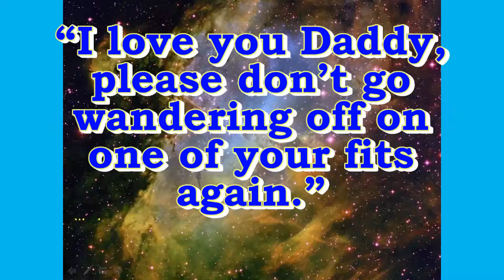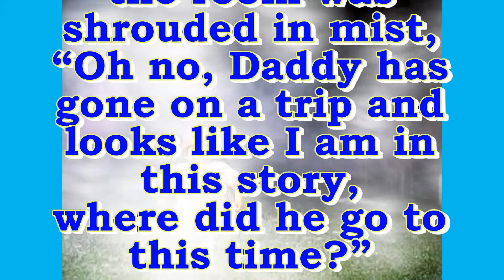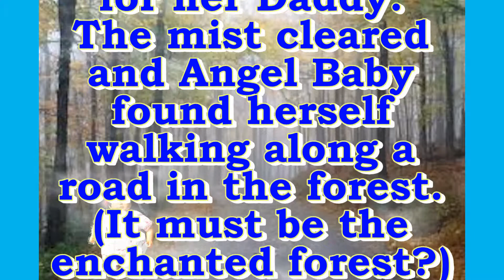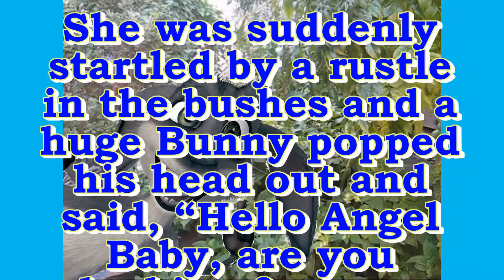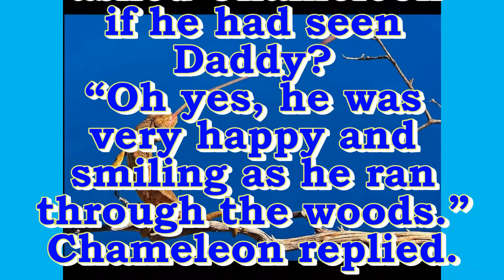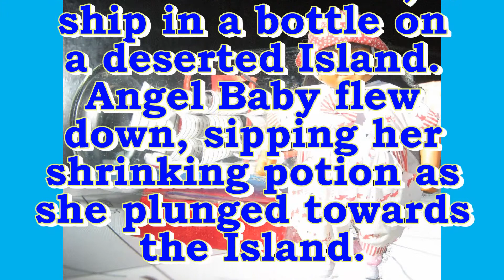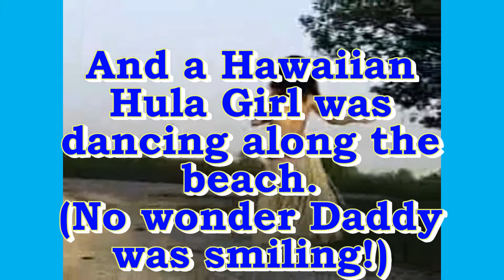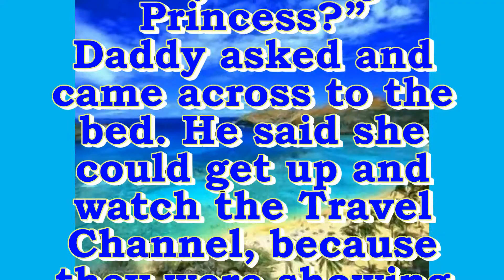Angel Baby's Wonderful World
Some content is not ours, but Angel Baby says that Daddy is very happy with the Hula Girl and sends his thanks?